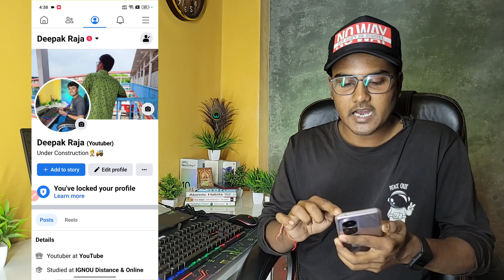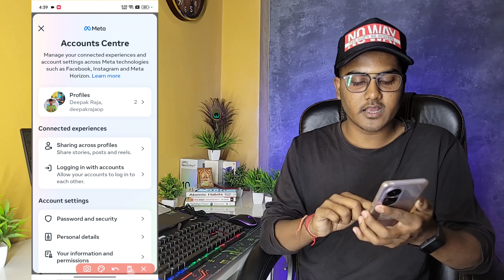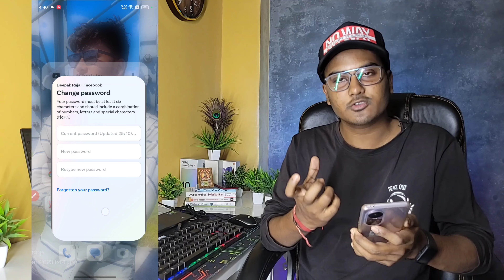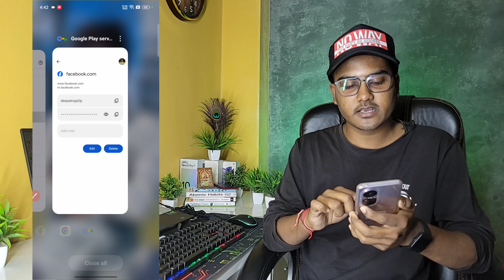Facebook ka Password kaise pata kare | facebook ka password bhul gaye to kya kare 2024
Your Quaries
facebook ka password kaise pata lagaen
facebook ka password kaise badle
facebook ka password kaise maloom karen
facebook ka password kaise check kare
facebook ka password bhul jane par kaise pata kare

☞ About Me
►Deepak Raja
►From - Araria (Bihar)

More Quaries
facebook password
fb ka password kaise change kare,facebook ka password bhul gaye to kya kare

f b ka password bhul gaye to kya kare
facebook ke password change karo
facebook password bhul gaye to kaise change kare
fb account ka password bhul gaye to kya kare
fb pe password kaise change kare